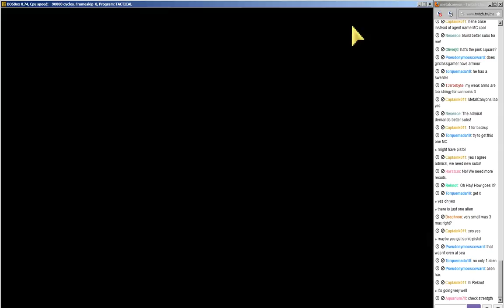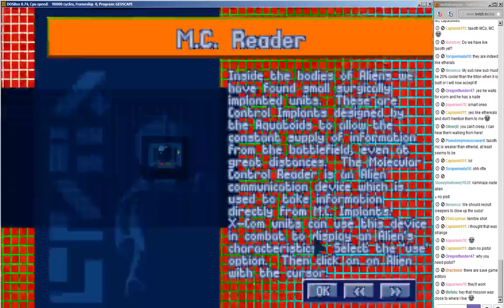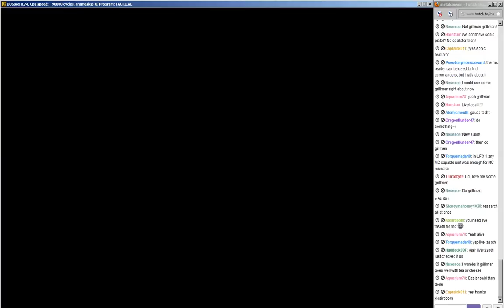Live Stream (TFTD, part 31 - elusive grillman)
These terror missions just go on and on and ooooooonnnnnnnnnnnnn. But we emerge victorious! Well, I'll let you be the judge of that.